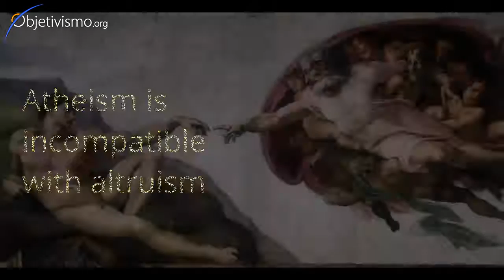Atheism is incompatible with altruism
Can a real (serious, rational) atheist be an altruist? (or vice-versa)?